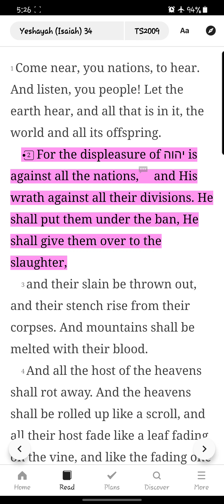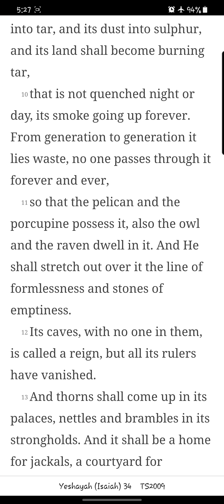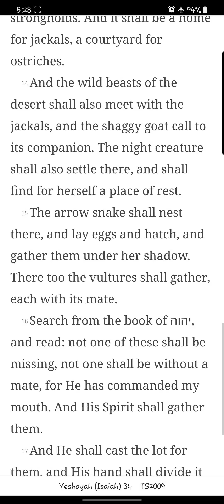Yeshayah/ Isaiah Chapter 34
Reading of the thirty-fourth chapter of Yeshayah/ Isaiah from the You Version app TS2009 Version. New chapters/books will be uploaded daily.